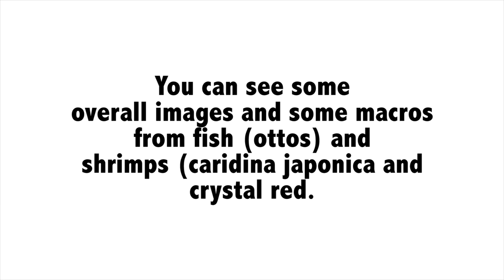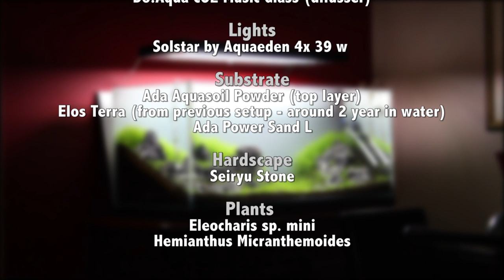Green&Grey Aquarium - Day 29 - Overall status, Fish and Amano&CRS shrimps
120x50x50 cm (300l) Step-by-Step with Seiryu Stone, Elos Terra, Amazonia Soil Powder and two plants: Eleocharis sp. mini. and Hemianthus Micranthemoides.

This video was made after the trimming session.
Main stars are ottos, caridinas japonicas and crystal reds :-)